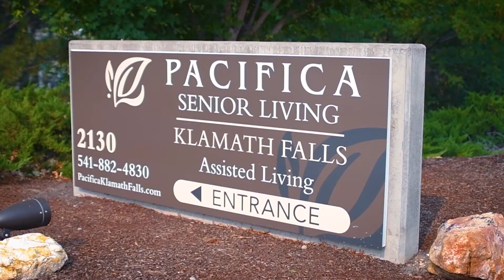Pacifica Senior Living Klamath Falls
Welcome to Pacifica Senior Living Klamath Falls, our beautiful, safe and friendly assisted living community of quality caregivers, well-trained professionals, and most importantly, satisfied residents. Our community offers a full spectrum of assisted living services administered by a specifically trained, caring and experienced staff.

Our Mission: Privately owned, Pacifica senior living Klamath Falls strives to create a lifestyle of independence, security and peace of mind for each individual and their family. We do what we love and what we truly believe in – provide compassionate, personalized care services that ensure dignity and respect. Our retirement home has dedicated, professional team to support each resident and goes above and beyond to help them feel at home.